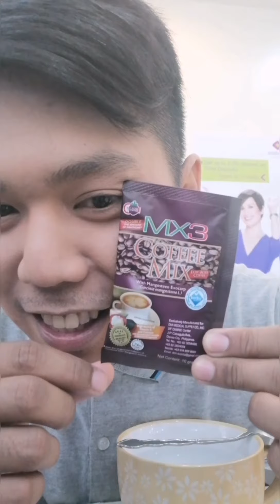Nescafe Classic 2x + MX3 Coffee Mix + Swiss Miss Choco Hazelnut